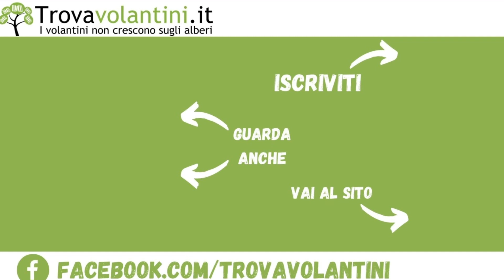VOLANTINO LIDL dal 11 al 17 luglio 2022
"Sfogliamo insieme (in anteprima) il nuovo volantino LIDL dal 11 al 17 luglio 2022